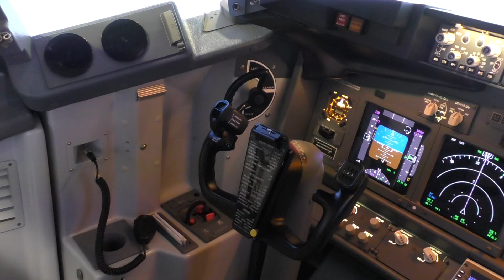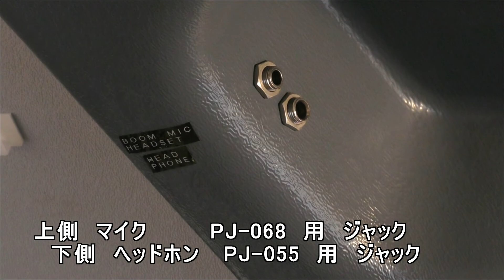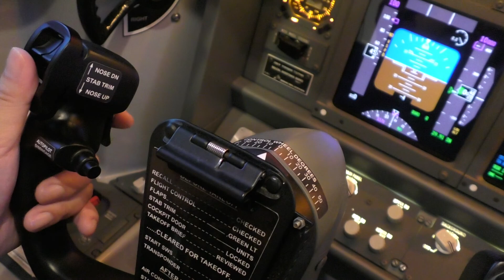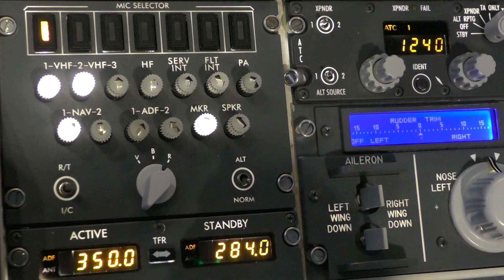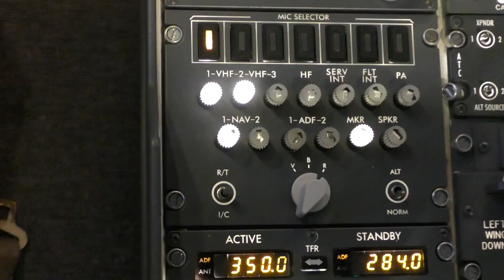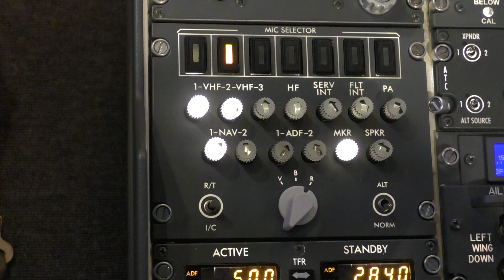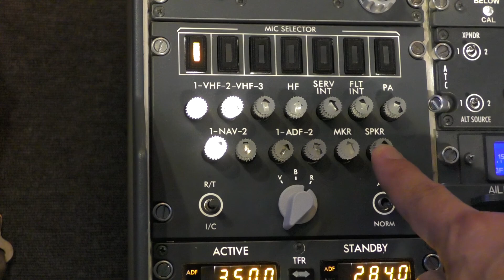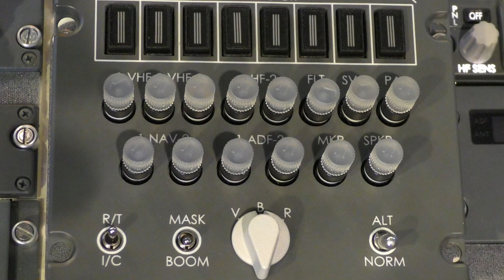B737-800 RADIO PUSH TO TALK SWITCH